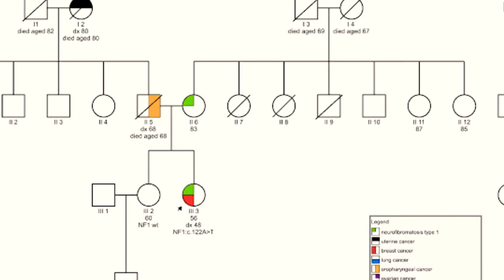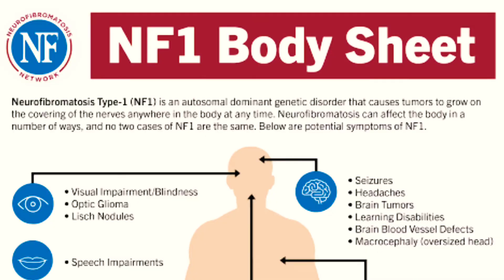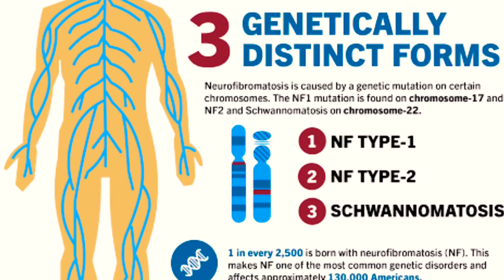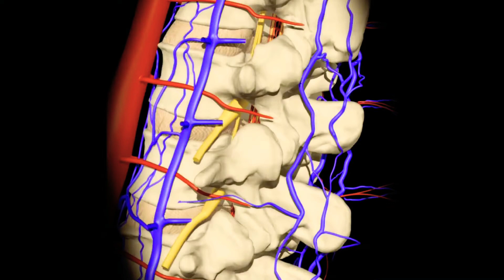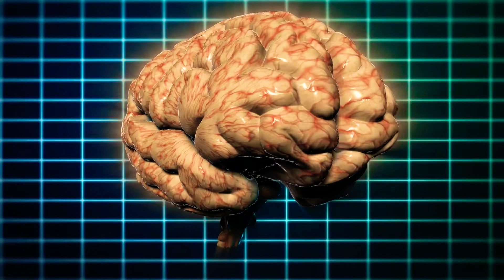Neurofibromatosis | scope in homeo | ന്യൂയോഫിറോമാറ്റോസിസ് | ഹോമിയോ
Neurofibromatosis is caused by genetic defects (mutations) that either are passed on by a parent or occur spontaneously at conception. The specific genes involved depend on the type of neurofibromatosis: NF1 . The NF1 gene is located on chromosome 17.

MPNST and glioma were found to be the two most common causes of reduced life expectancy among NF1 patients. In Kaplan–Meier analyses the median survival for NF1 patients was shown to be 71.5 years, with women living ∼7.4 years longer than men.

Although some cutaneous neurofibromas arise in childhood, most start appearing during or after the teenage years. Freckling usually appears by 3 to 5 years of age.